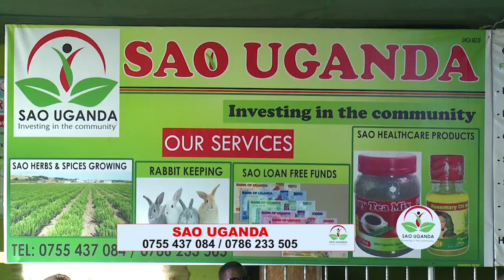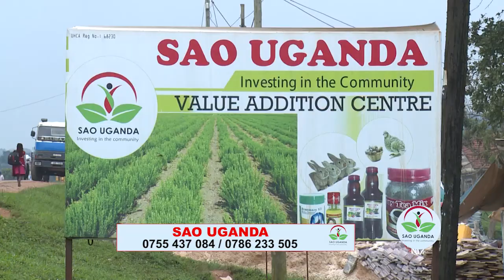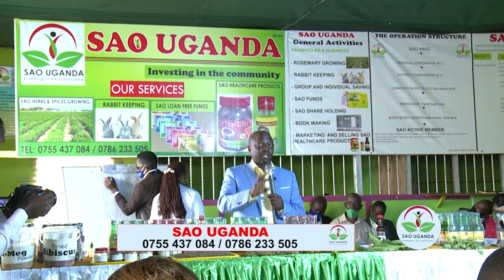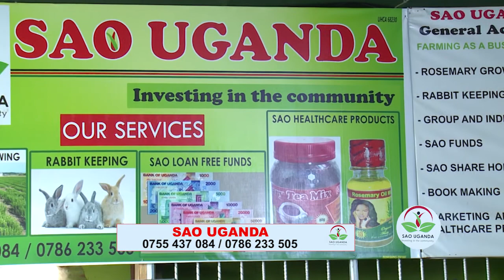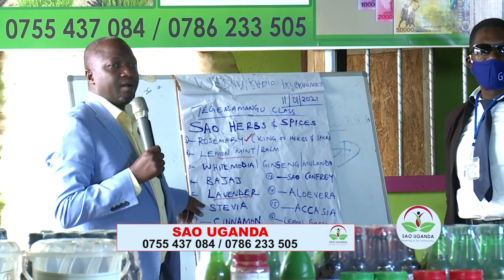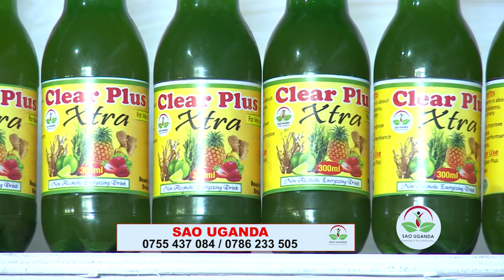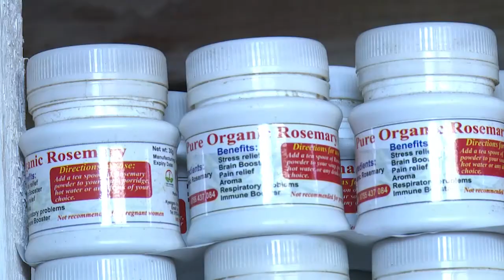YIGA OKOLA NE SAO UGANDA EPISODE 1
video teaches people to use herbs and spices to heal diseases